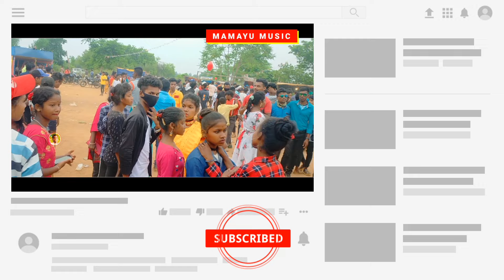New Santali Video Song 2022 || Gopinath Murmu || Baro Musia Munga Ara || New Chapol Dance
Video Upload - 11: 25 A.M
Upload Date -  21 / 7 / 22
Upload Day - Thursday